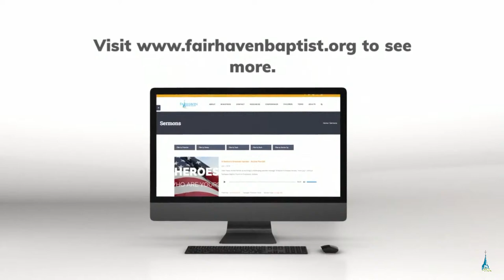Sunday Evening Service Live Stream - Fairhaven Baptist Church March 31, 2024